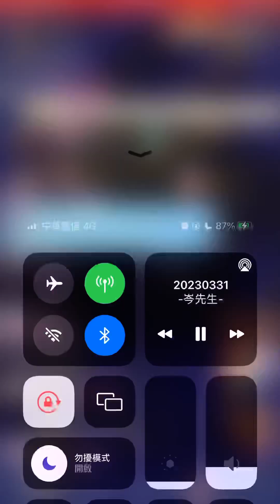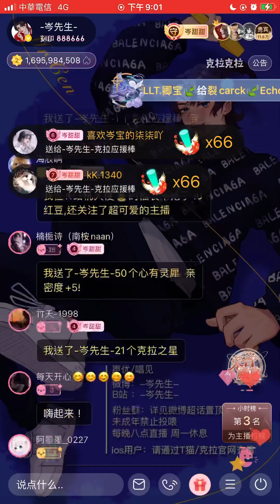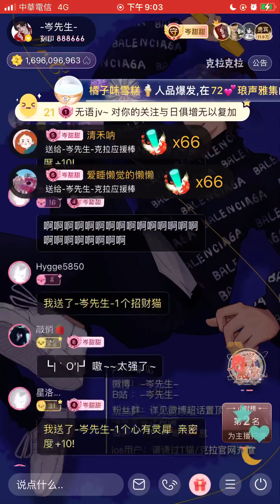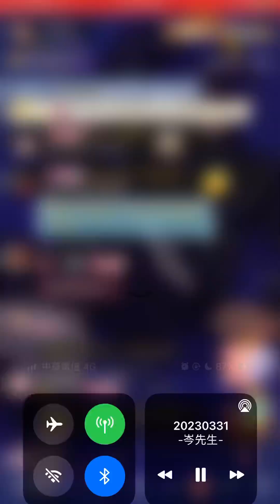岑先生-驕陽如我（2023-0331）